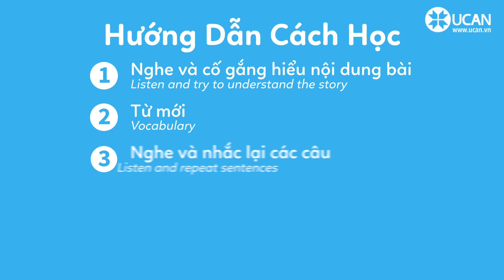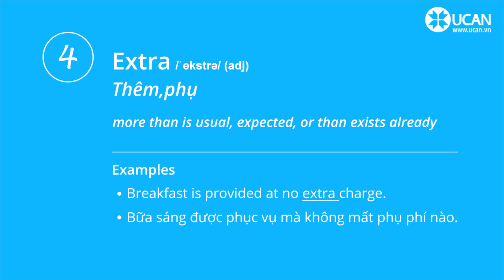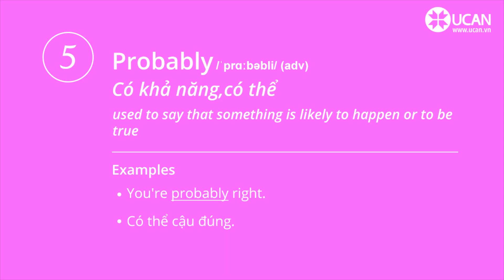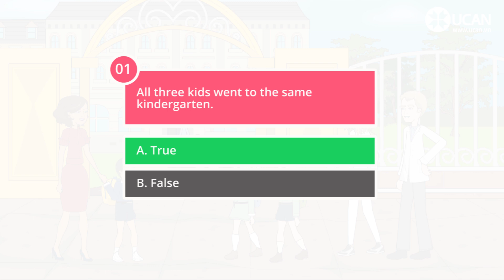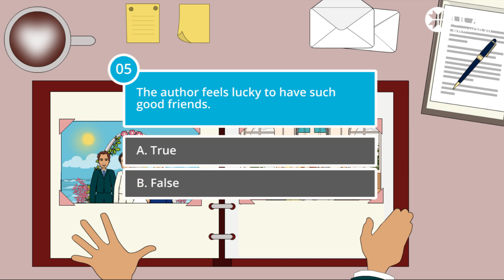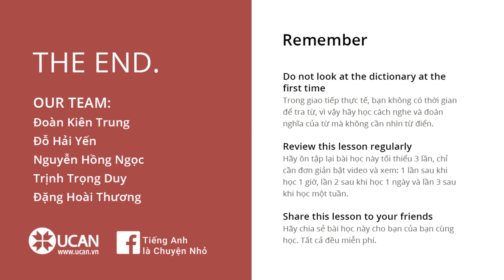Learn English Listening | Elementary - Lesson 89. My Friends